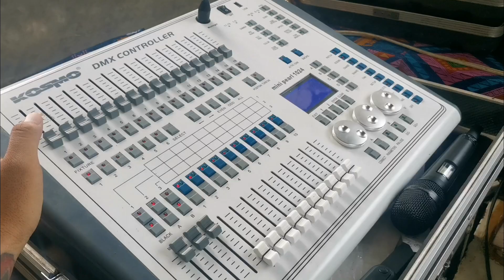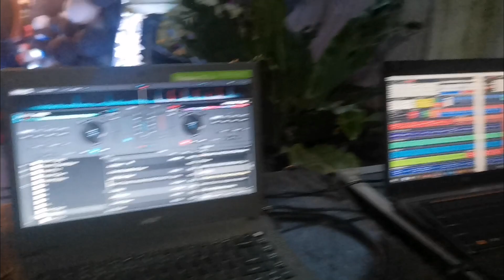ERNEST JOHN TURNS 21 - BOYAX AUDIO & LIGHTS RENTAL SETUP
VISIT AND LIKE MY FACEBOOK PAGE
FACEBOOK PAGE "BOYAX AUDIO"
CP# GLOBE : 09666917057 TM : 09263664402